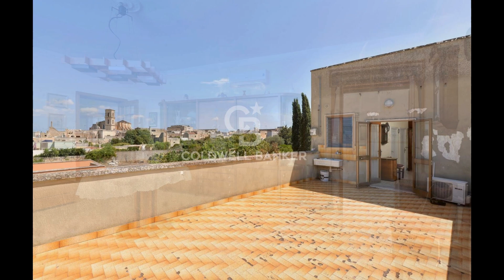Casa indipendente in Vendita a San Cesario di Lecce (LE)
SAN CESARIO DI LECCE
Nelle immediate vicinanze del centro di San Cesario di Lecce, proponiamo in vendita abitazione indipendente di circa 175 mq posta al primo piano, con terrazzo a livello ed ampio box auto.
Si accede all'abitazione da un ingresso indipendente posto su Via Leone, dove si viene accolti da un ampio atrio che funge anche da posto auto.
Da qui, una scala interna conduce direttamente al primo piano dove si sviluppa l'appartamento che si compone, nella zona giorno, di uno spazioso ingresso collegato ad un ampio e luminoso salone con balcone ed affaccio su Via Leone. L'ingresso conduce anche alla grande cucina abitabile, dotata di camino e di accesso ad un grande terrazzo a livello di circa 30 mq che offre una piacevole vista panoramica su tutta la città ed il suo centro storico. La cucina è anche provvista di un cucinotto separato e di un bagno.
Un disimpegno conduce alla zona notte, dove vi sono 3 camere da letto, ovvero un'ampia camera matrimoniale e due singole.
La zona notte è servita da un ulteriore bagno.
La proprietà è infine completata da uno spazioso box auto di circa 25 mq posto al piano terra di un condominio di recente costruzione situato ad appena 50 metri di distanza dall'appartamento.
San Cesario dista appena 6 km da Lecce, 18 km dalle marine leccesi, 36 km da Gallipoli e 50 km dall'Aeroporto di Brindisi.